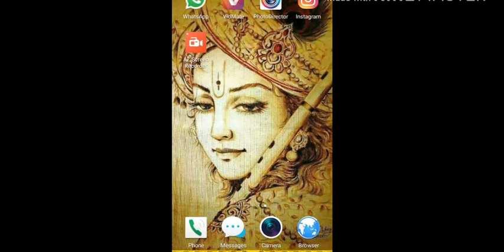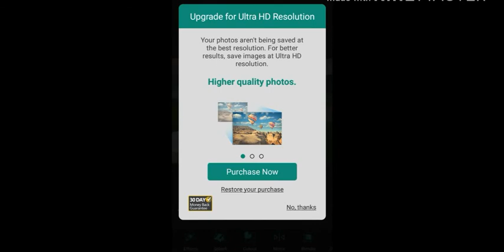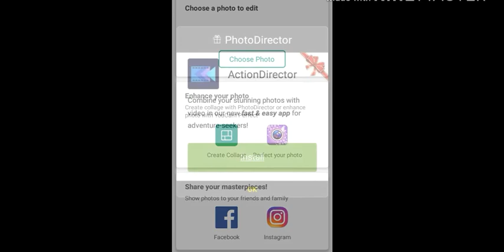How to cut Photo and Change background | Cut and Change Photo Background Easily | PHOTOSHOP TUTORIAL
This Video is about How to Cut photo very simple and change Background very easily.Here U will learn how to cut photo very very easily (auto) and change background. For
That U want to install
Photo Director app from google play store.
editing videos,
editing picsart,
editing zone,
editing app,
editing in photoshop,
editing song,
editing snapseed,
editing tutorial,
editing 2018,
editing pic,
editing,
editing and omission,
editing and omission class 9,
editing apps for pc,
editing app video,
editing a video,
editing album song,
editing app for android,
editing android,
editing and omission class 10 in hindi,
a editing app,
a good editing software free,
a good editing software,
editing background,
editing by picsart,
editing best app,
editing by snapseed,
editing background download,
editing background music,
editing best,
editing bike,
editing by photoshop,
editing boy,
jon b editing,
c b editing,
b roll editing,
b cell receptor editing,
b&w editing,
editing channel,
editing class 10,
editing cb,
editing course,
editing cs6,
editing comedy videos,
editing camera,
editing cartoon,
editing club,
editing computer,
studio c editing,
editing c,
editing dj,
editing dslr pics,
editing dance,
editing dost,
editing documents,
editing dj mixer,
editing documentary,
editing dslr,
editing downloading,
editing dj mod apk,
d.s editing zone,
d w griffith editing,
editing errors,
editing effects,
editing editing,
editing english,
editing exercise,
editing english grammar class 11,
editing editing videos,
editing expert,
editing easy,
editing eyes in lightroom,
photo editing for ecommerce,
crazy ring editing e fotografia,
editing for picsart,
editing face,
editing film,
editing funny videos,
editing for new year,
editing for girls,
editing for 2018,
editing for republic day,
editing face in photoshop,
editing for snapseed,
video editing f.a.q,
editing grammar,
editing guru,
editing group,
editing guys,
editing grammar class 10,
editing girl,
editing guruji,
editing guru abhi,
editing graphics,
editing goggles,
g&g editing,
editing hair,
editing hairstyle,
editing hd,
editing host,
editing hub,
editing hindi,
editing hero,
editing happy new year,
editing hacks,
editing hair app,
ca$h editing,
editing in lightroom,
editing in picsart in mobile,
editing in photoshop cs6,
editing in snapseed,
editing images,
i editing x,
i editing x green screens,
i editing x2,
i editing x intro,
i movie editing,
i movie editing tutorial,
editing jobs,
editing junction,
editing joker,
editing jump,
editing jokes,
editing jeans,
editing jobs online,
editing justin bieber,
editing jpeg in photoshop,
editing jobs from home,
j editing tech,
j cut editing,
editing kaise kare,
editing king,
editing kaise karte hai,
editing ka baap,
editing karne ka tarika,
editing ki duniya,
editing kinemaster,
editing kaise sikhe,
editing kaise karte hain,
editing karna sikhe,
editing logo,
editing lightroom,
editing laptop,
editing lover,
editing love songs,
editing logo kaise banaye,
editing lr,
editing lightroom mobile,
editing like technical guruji,
editing like vijay mahar,
joey l editing,
l cut editing,
l bros editing,
app per l'editing,
editing master,
editing music,
editing mix,
editing movies,
editing mobile,
editing manipulation,
editing magic,
editing malayalam,
editing material,
editing machine,
t.m editing,
m s dhoni editing,
editing new,
editing new year,
editing new app,
editing name,
editing new 2018,
editing new picsart,
editing name logo,
editing new year 2018,
editing new song,
editing new video,
editing on picsart,
editing on snapseed,
editing omission,
editing on photoshop,
editing of photos,
editing on photoshop cs6,
editing or omission,
editing on mobile,
editing on photoshop 7.0,
editing on android,
photoshop 7.o editing,
o level english editing,
editing photos,
editing photoshop,
editing pictures,
editing pc,
editing photoshop cc,
editing photoshop cs6,
editing png,
editing ps,
editing photo video,
editing queen,
editing quotes,
editing quicktime movies,
editing questions for class 9,
editing quicktime video,
editing quicktime movies in windows,
editing quicktime video mac,
editing quick cuts,
apple editing queen,
picsart editing quotes,
editing room,
editing republic day,
editing rules,
editing ringtone,
editing revolution,
editing romantic songs,
editing republic,
editing raj,
editing rishikesh suryawanshi,
editing ragni,
r editing or teach,
editing software,
editing software for pc,
editing studio,
editing setup,
editing software free,
editing song video,
editing skills,
editing styles,
editing showreel,
ricoh theta s editing,
theta s editing,
best editing s,
picsart editing s,
best video editing s,
s photo editing,
video editing s,
editing tips,
editing tricks,
editing tutorial malayalam,
editing tools,
editing tutorial photoshop cc,
editing text,
editing techniques,
editing task,
editing telugu,
t shirt editing,
picsart editing t,
editing t